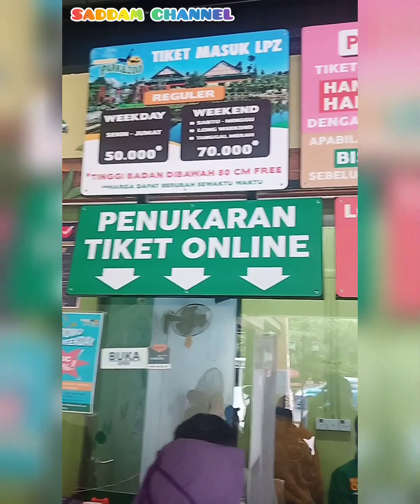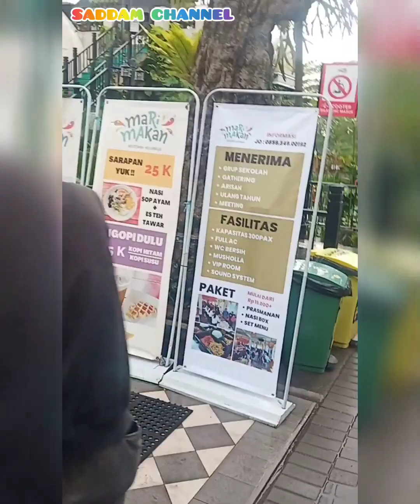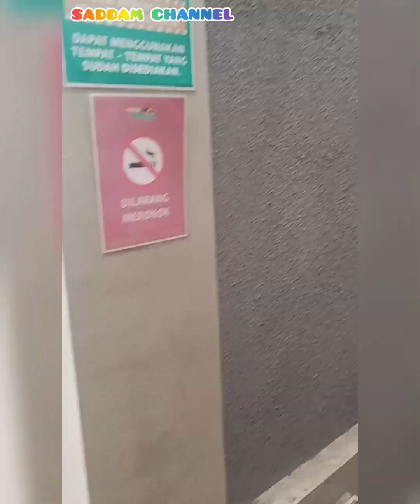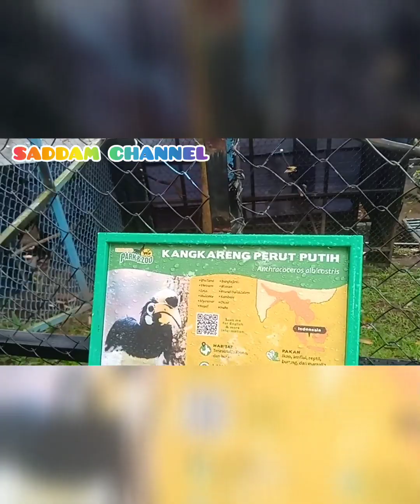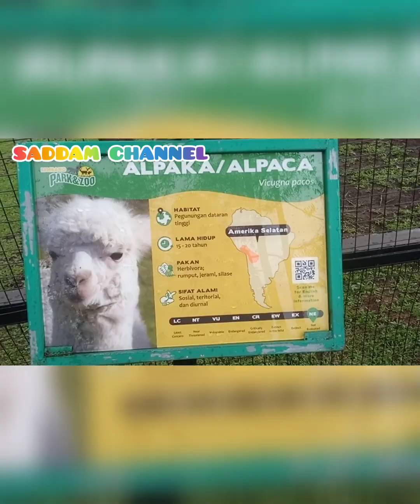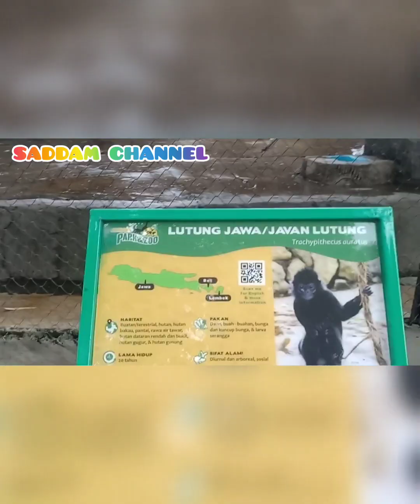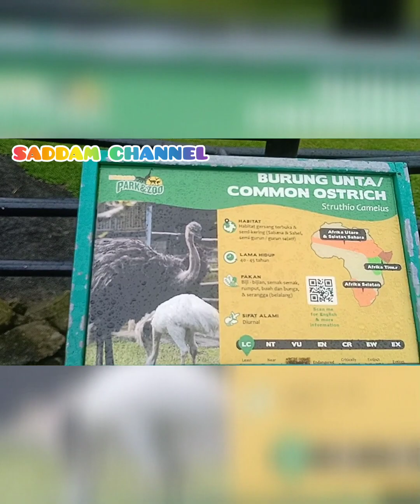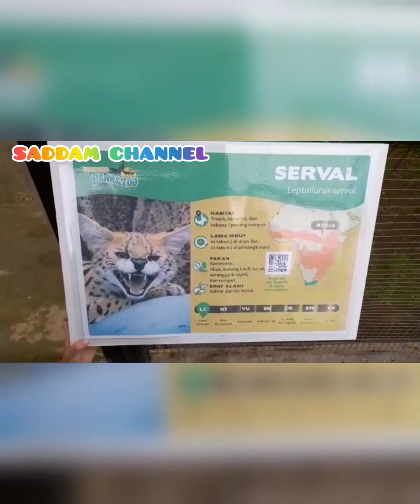LEMBANG PARK AND ZOO 2023|WISATA HITS DI DUNIA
LEMBANG PARK AND ZOO

Ticket masuk weekday (senin-jumat) Rp 50.000
Ticket masuk weekend(sabtu-minggu dan libur nasioal Rp 70.000
Tinggi badan dibawah 80cm(GRATIS)
Parkir Rp 10.000

Gelang atau Ticket saat keluar wisata ditukar mainan atau snack

Semoga vidio ini bermanfaat dan dapat memberikan informasi wisata

Semoga anda sehat bahagia dan dilancarkan rezeki nya...AAMIIN

harga tiket lembang park and zoo
wisata lembang
wisata jawa barat
wisata bandung
lembang park and zoo alshad ahmad
lembang park and zoo alshad